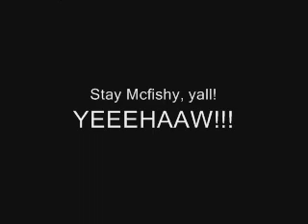The Good, the Bad, and the Clown Wig!Part 2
Part 2 in the story of Mcfishysmelly, Mcfishysmells famous ancestor!